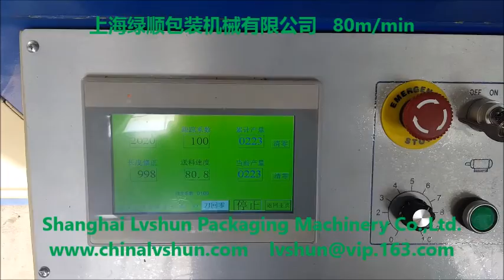paper edge board machine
ZJK120G high speed paper edge board machine